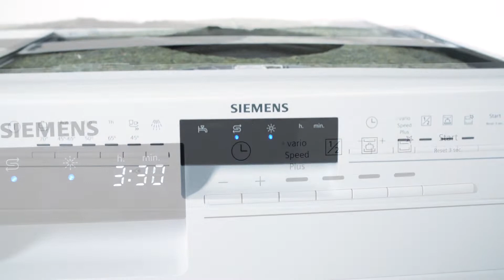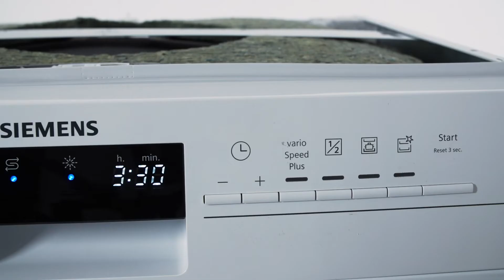Siemens SN436W01AS Opvaskemaskine